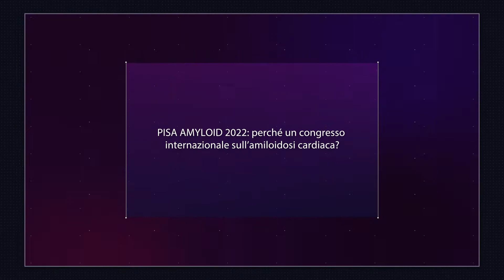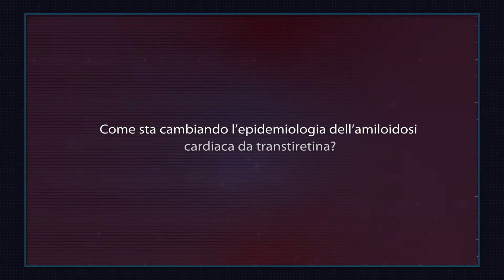PISA AMYLOID 2022: il mondo dell'amiloidosi cardiaca riunito nella città toscana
Si è tenuto dal 30 giugno all'1 luglio 2022 presso la Fondazione Toscana "Gabriele Monasterio" di Pisa il Congresso PISA AMYLOID 2022, evento di livello mondiale a cui hanno preso parte molti dei maggiori esperti nazionali e internazionali nei campi della fisiopatologia, della diagnostica e del trattamento dell'amiloidosi cardiaca. Ce ne ha parlato Michele Emdin, Direttore dell'UOC di Cardiologia e Medicina Cardiovascolare della Fondazione Toscana “Gabriele Monasterio” di Pisa, al quale abbiamo anche chiesto un commento sull'epidemiologia della forma di amiloidosi cardiaca correlata alla transtiretina.